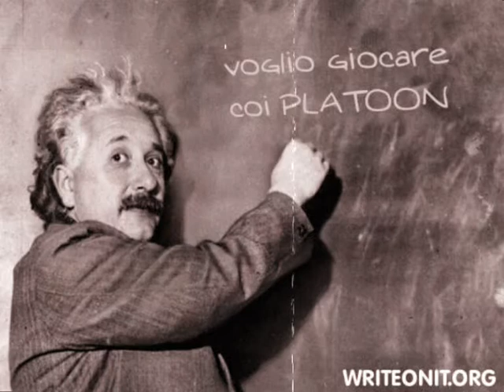PLATOON -softair (CASATENOVO)